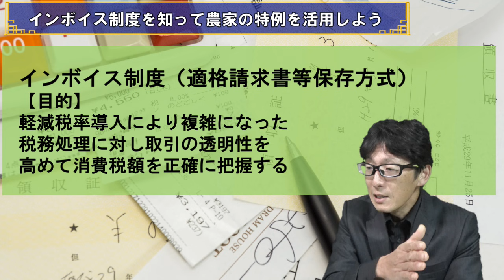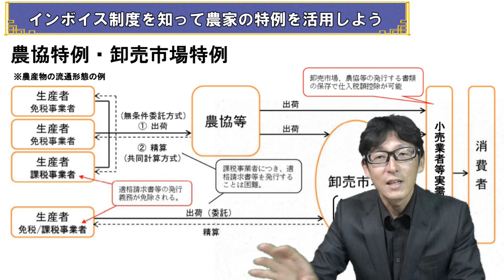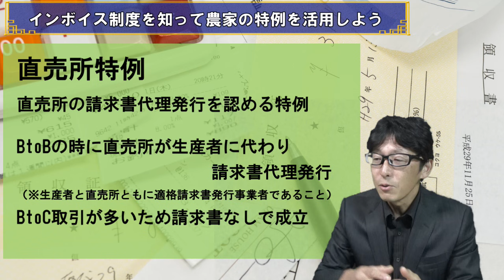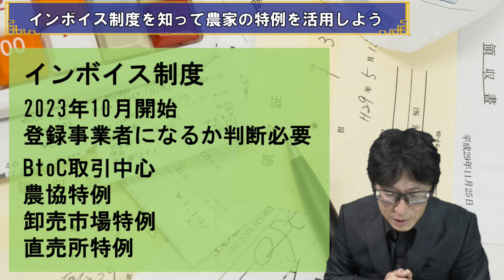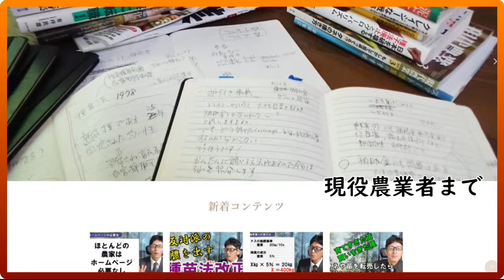【恐怖】売上1千万未満の農家は影響大！インボイス制度を知って特例に乗っかろう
インボイス制度（適格請求書保存方式）の開始が約3年後に迫っています。
これによって影響を大きく受けるのは売上1000万円未満の事業者、消費税をこれまで払ってない農家です。
そんな小さな農家に対する免税措置がいよいよ2023年になくなろうとしています。
もし消費税を払うことになれば、農家によっては十数万円の負担増になる可能性もあります。
かなり重い負担ですよね。
インボイス制度がいったいどういうものなのかを知り、自分自身がどのように立ち振る舞っていけばいいのかを考えること。
まだ2年以上ありますから今なら落ち着いて考えることができます。
農家への特例措置もありますから、必ず消費税を納めなければならないわけでもありません。
これまでどおり免税という権利を受けることができたります。
でもそのためにはインボイス制度をちゃんと知る必要があり、2年以上あるこの猶予期間をどのように過ごすかで運命が決まります。
新年早々、物騒な話になってしまい申し訳ないなぁと思いつつ、大切な話なので調べて動画にしてみました。
見ればざっくりと概要をつかむくらいのことはできます。
詳しく知りたければ税理士など専門家に聞いてください。
まずは大まかなところから把握していきませんか？

農業に興味がある人、就農へ動き出している人、すでに農業者になって活躍している人、などすべての農業関係者に役立つ情報が満載

システムエンジニアとして３年間勤務の後、退職し１年４ヶ月かけて自転車で日本一周する。旅のなかで出会った有機農業に興味を持ち、８ヶ月の研修後に新規就農。カネなし、栽培技術なし、農地なし、売り先なしの状況で、縁もゆかりもない愛知県豊田市に移り住み有機農業をスタートする。野菜セット販売農家「松本自然農園」を運営。インターネットを積極的に活用して通販を行い、効率化とブランディングを進めて時給３０００円超の農業経営を達成。近年は、成熟社会にマッチした小さくて強い農家を増やすため、サイト「農Tube委員会プラス」を開設し、動画配信サイト「ユーチューブ」でも新規就農に関する情報を積極的に発信し続けている。

【BGM提供】
DOVA-SYNDROME

【画像提供】
写真AC